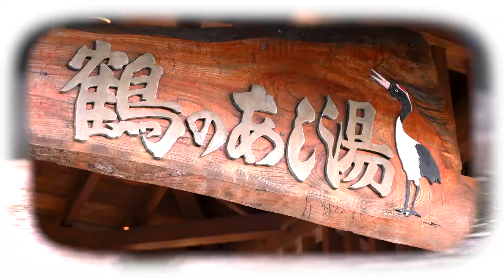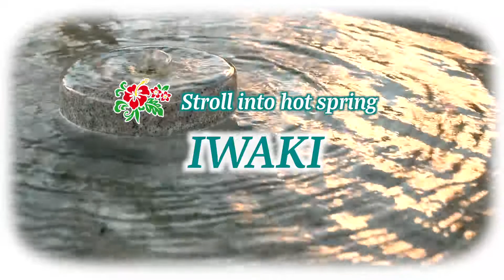Iwaki City Tourism Promotion Video "Hot Spring"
【How to enjoy the town of hot spring recommended by local students…】
Iwaki Yumoto Hot Spring has been loved as one of the three ancient springs along with Dogo Hot Spring and Arima Hot Spring for over 1300 years. Iwaki Yumoto has also an amusement facility called Spa Resort Hawaiians, where Japan’s first Hula Girls began their performance. The place is famous as a Hawaii of Tohoku area.
This Promotion Video (PV) is produced by New Generation Assistant (NGA) student members of Iwaki Meisei University. This PV tries to introduce this tourist site, Iwaki Yumoto town to you with a more relaxed and local viewpoint. We will focus on various spots around JR Yumoto Station.

【The back ground of this Iwaki Tourist PV production】
Iwaki Meisei University received an offer to make this PV from the Hotel Business Liaison Council & Iwaki Chamber of Commerce Industry. Then, the volunteer group members of NGA launched a project team named IMU Iwaki Activation Team to make PVs about Iwaki city. With a supervising editor, Mr. Hidemi Takahagi, a professional of video production from ifeels Inc, it took five months to complete this project. Totally, five PVs with five respective themes, “Night Views,” “Mountains,” “Sea”, “Hot Spring” and “Gourmet” were made.
= For more information about Iwaki City, Fukushima Prefecture =
▽Iwaki City sightseeing guide